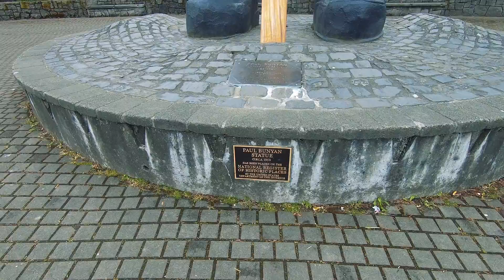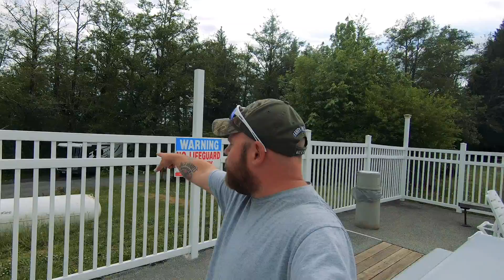Exploring Portland, Oregon ~ GIANT Chocolate Castle & More